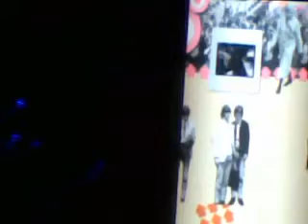Paul McCartney Mexico 2010 27 de mayo Parte 4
Preámbulo del concierto de Paul McCartney en México  el 27 de mayo de 2010 FORO SOL by The one and only